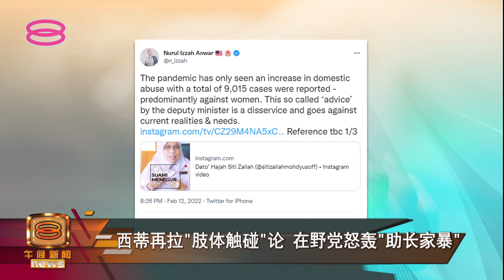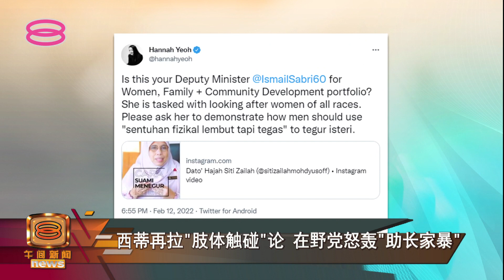丈夫可"严厉但不伤害"触碰妻子 副妇女部长言论再惹议【2022.02.13 八度空间午间新闻】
疫情期间家庭暴力案件明显上升，但妇女部再次陷入失言风波。

副部长拿督西蒂再拉录制视频传授夫妻相处之道，不过她却宣称，如果妻子屡劝不听，伊斯兰是允许丈夫利用“严厉、但不造成伤害”的肢体接触来教育妻子。这番话立刻遭到在野党批评是在鼓吹家暴，要她辞职。